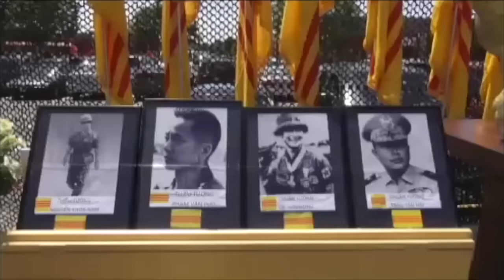Ngày Quân Lực Việt Nam Cộng Hoà 19 Tháng 6 Tại Thủ Đô Hoa Thịnh Đốn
22/6/2016
Bích Phượng